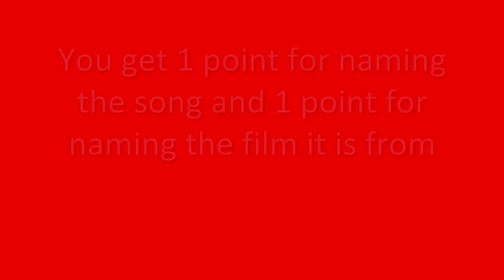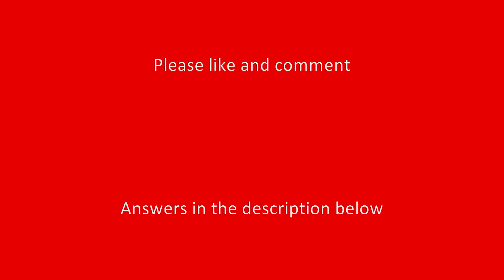Guess the Disney Song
Guess the Disney song and film from each of the 20 clips. Answers are below.
1. I See The Light – Tangled
2. Can You Feel The Love Tonight – The Lion King
3. Out There – The Hunchback of Notre Dame
4. Part of Your World – The Little Mermaid
5. So Close – Enchanted
6. Just Around the River Bend – Pocahontas
7. You’ll be in My Heart – Tarzan
8. I’ve Got No Strings – Pinocchio
9. Reflection – Mulan
10. Beauty and the Beast – Beauty and the Beast
11. A Dream is a Wish Your Heart Makes – Cinderella
12. I Can Go the Distance – Hercules
13. Love is an Open Door – Frozen
14. Once upon a Dream – Sleeping Beauty
15. I Wanna Be Like You – The Jungle Book
16. Friend Like Me – Aladdin
17. Bella Notte – Lady and the Tramp
18. Some Day My Prince Will Come – Snow White and the Seven Dwarfs
19. Scales and Arpeggios – The Aristocats
20. You Can Fly! You Can Fly! You Can Fly! – Peter Pan